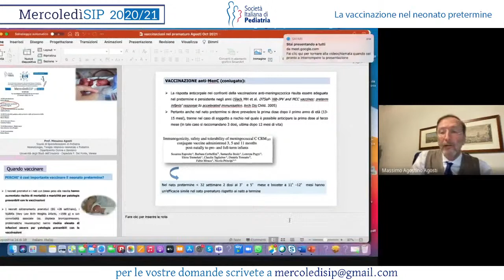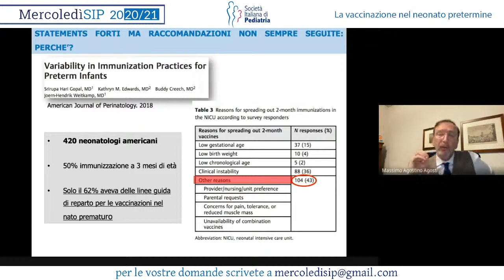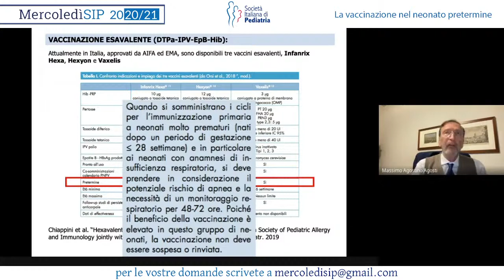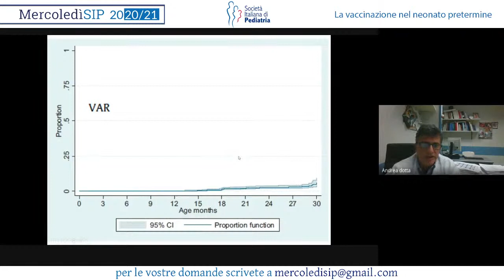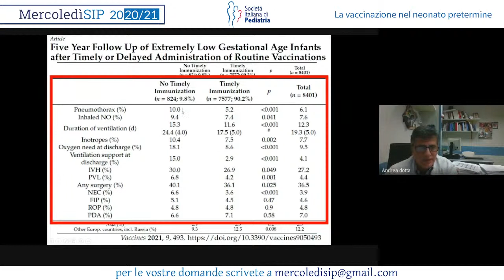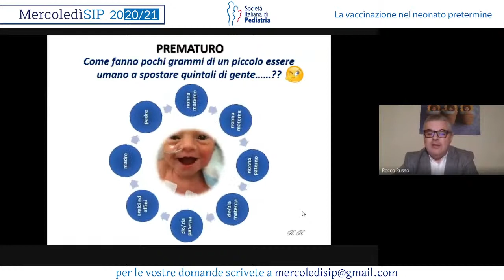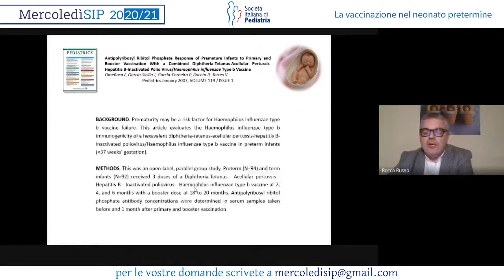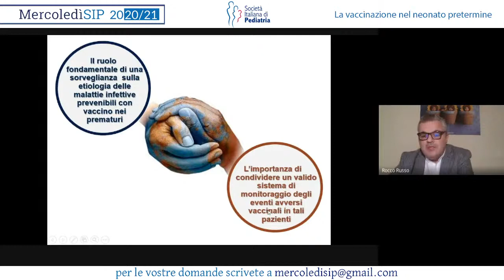MercoledìSIP - La vaccinazione nel neonato pretermine